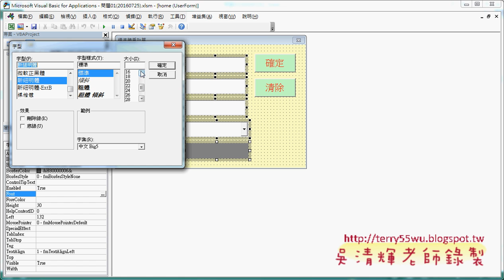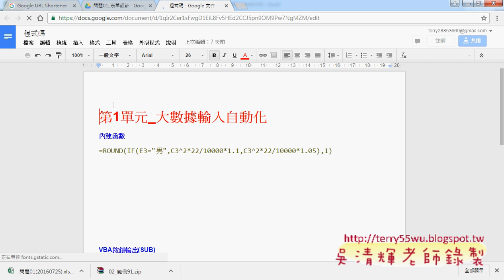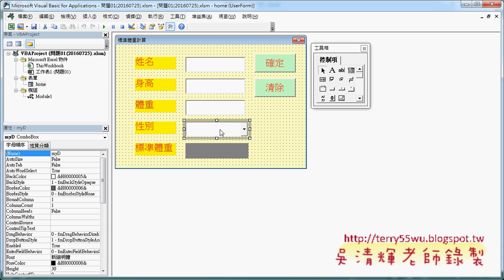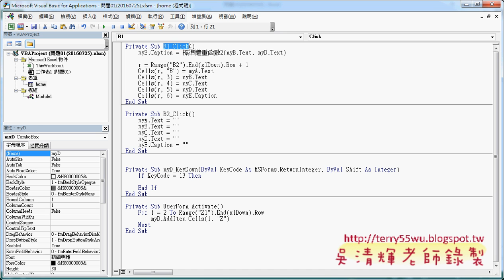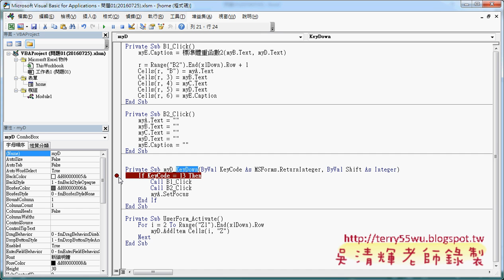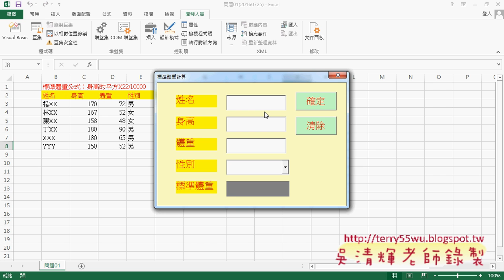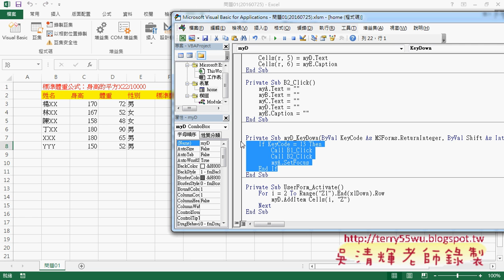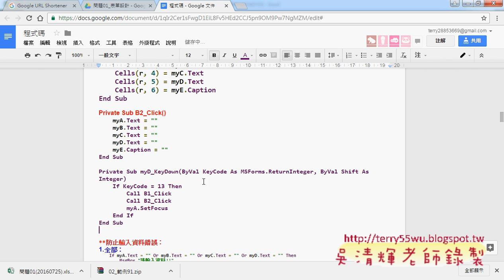01 上星期重點回顧與按ENTER自動輸入